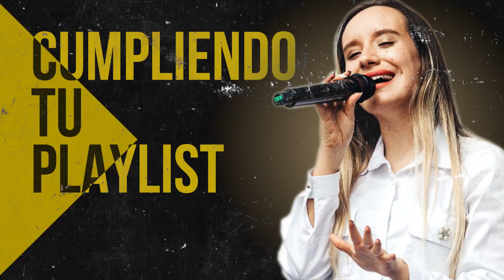Por Un Momento En Tu Presencia 😭 Musica Cristiana Que Dan Fuerzas Cuando Mas Debil Estas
Lista de Canciones:

00:00 Miel San Marcos - Te Adoro A Ti
10:02 Julio Melgar - Danzando
14:08 Juan Carlos Alvarado - Fiesta
18:17 Miel San Marcos - Unidos
22:21 Julio Melgar - Vuelve
27:06 Miel San Marcos - Glorificate
32:37 Generacion 12 - Ahi Estas Tu